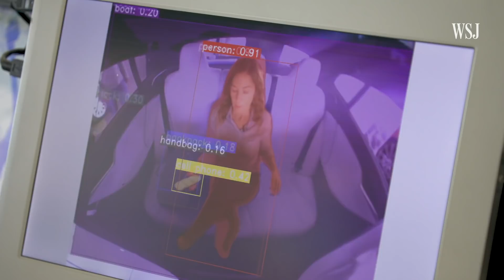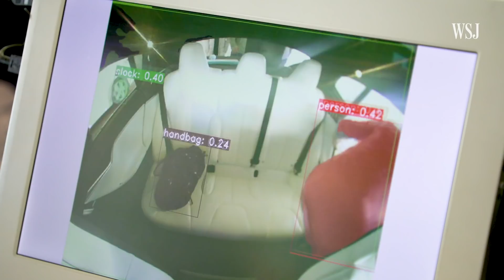First Look at the AI Camera Systems at CES | WSJ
Two new smart systems use cameras, artificial intelligence and an assortment of sensors to keep watch over you—Patscan looks for threats in public spaces, while Eyeris monitors the driver and passengers in a car. WSJ’s Katherine Bindley visits CES to explores their advantages, as well as their privacy costs.